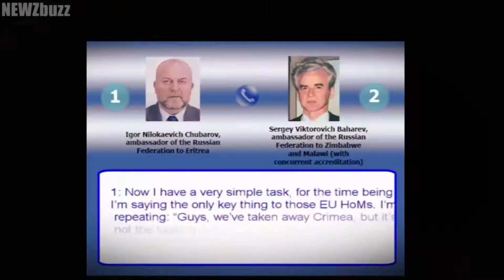Russia and the US go to war of leaks over Ukraine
Leaking embarrassing phone calls between top officials has become the new way of trading diplomatic blows.